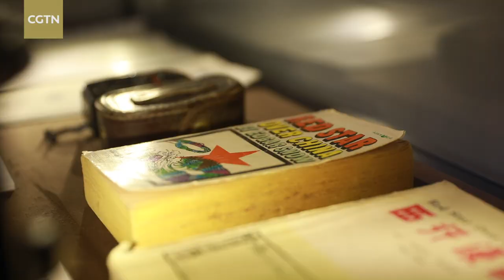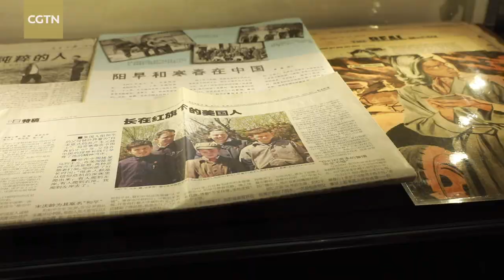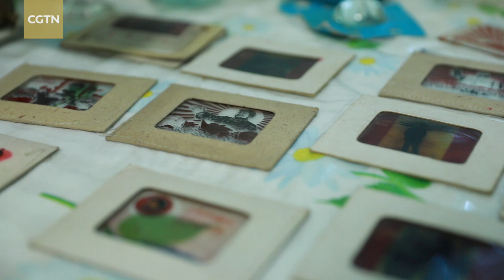Fred Engst: The American born and raised in China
Fred Engst, an American born and raised in the world's most populous nation, has spent half of his life in the United States and half in China. He said he feels closer to China and has settled for good in the country since 2007. He's now a professor at the University of International Business and Economics in Beijing.